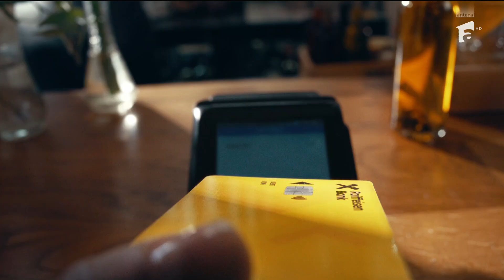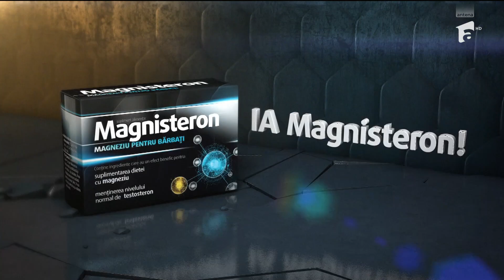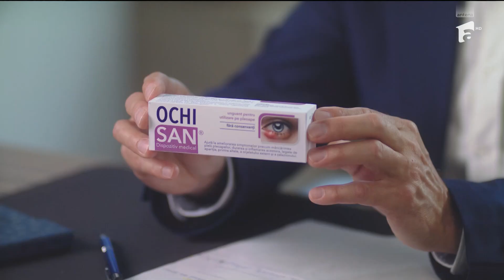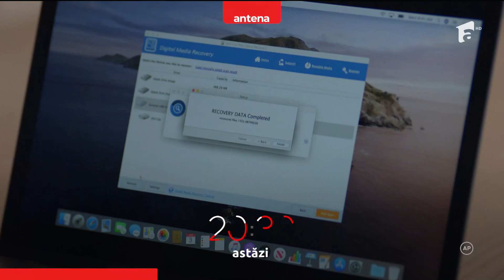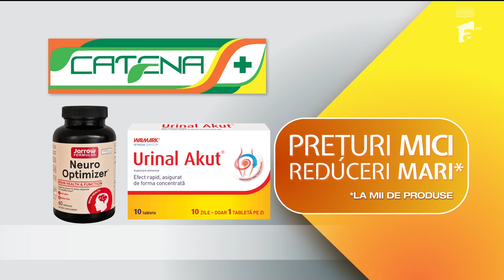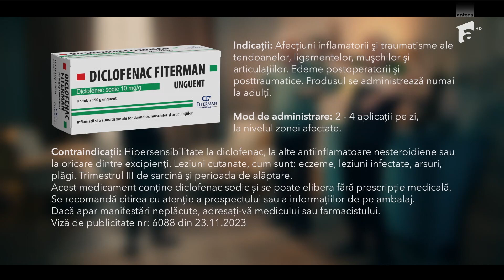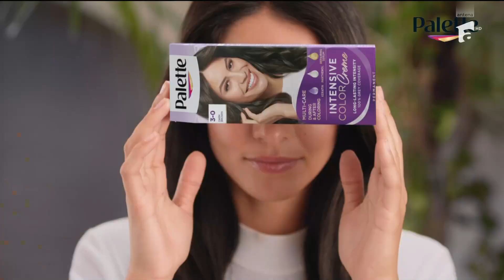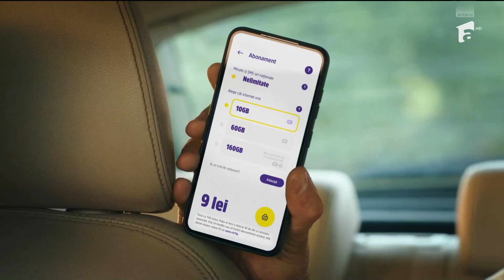Antena 1 HD (Romania) - Continuity (July 12, 2024)